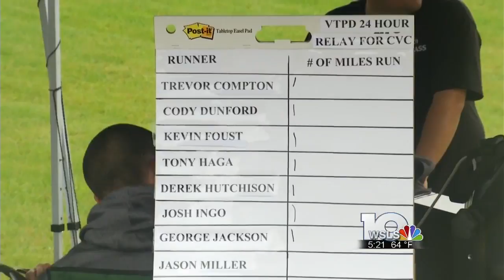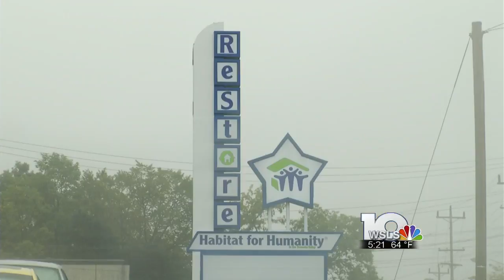Despite the rain, VT police officers run for a cause